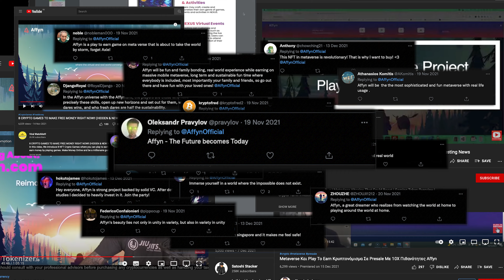What Is Affyn?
Just discovered Affyn? This video is for you.
Get acquainted with our project and find out what sets us apart from other Metaverse and Play-to-Earn games.

About Affyn:
Affyn is a Singapore-based company building a blockchain-powered Metaverse project with a Free to Play, Play-to-Earn mobile game with integrated geolocation where the virtual and real world converge. Making use of mobile geolocation technology and AR mechanics, Affyn incorporates the fun element of gaming with blockchain technology such as the utility of NFTs.